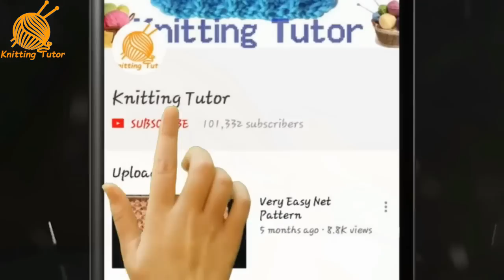263- Spiral Cap Knitting 💕 ख़ूबसूरत टोपी बनाये आसानी से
Hello friends!!